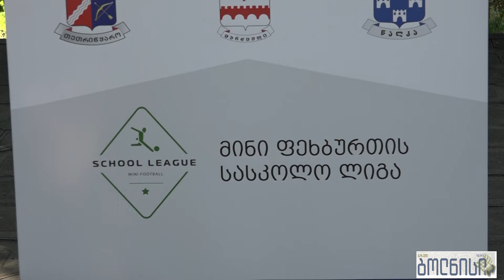სასკოლო სპორტულმა ლიგამ მინი ფეხბურთში სტარტი აიღო